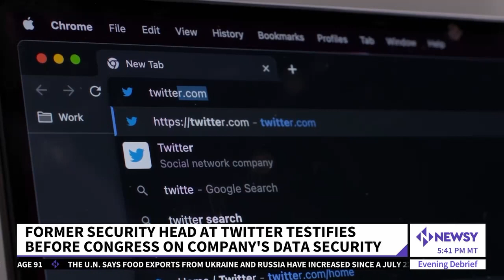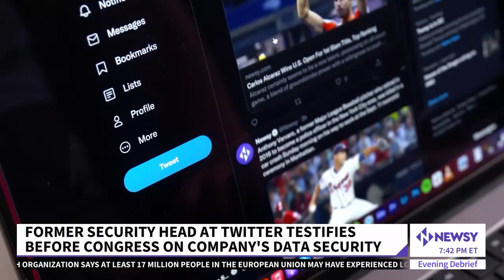Whistleblower Lays Out Twitter's Data Security Troubles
Former head of Twitter security Peiter Zatko on Tuesday told Congress about the tech giant’s widespread issues with keeping foreign adversaries from working at the company and exploiting internal data.